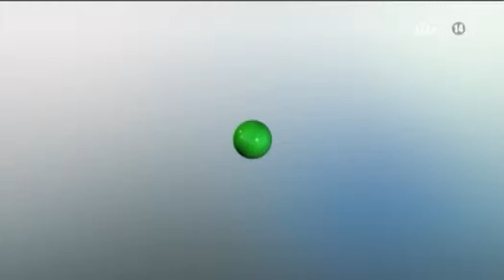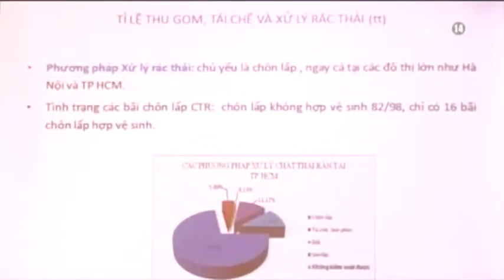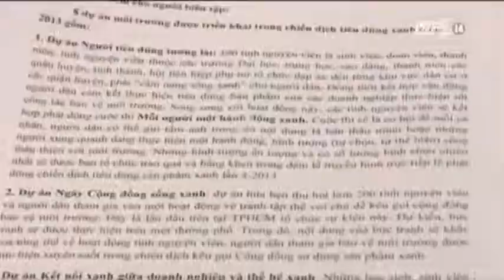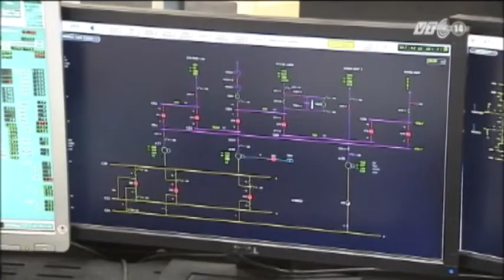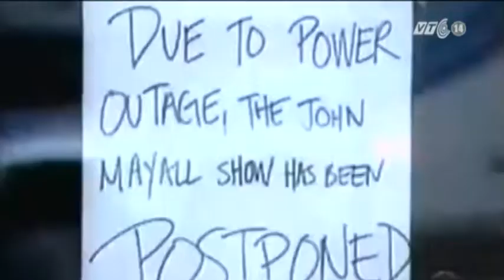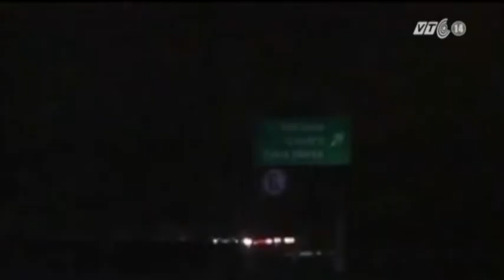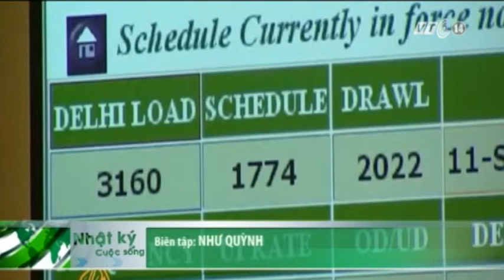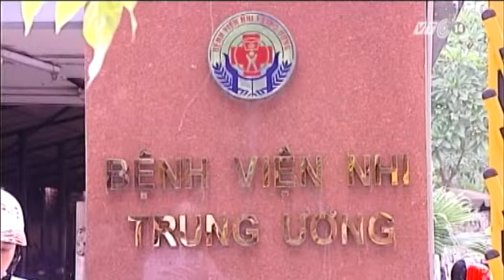VTC14_Nhật ký cuộc sống_23.05.2013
VTC14_Nhật ký cuộc sống_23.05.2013 có những nội dung:
- Ăn thịt động vật hoang dã thể hiện sự yếu đuối của con người .
- Đường dây 500kV rất dễ tổn thương khi xảy ra sự cố .
- Nhập cư vào các đô thị lớn sẽ khó khăn hơn .
- Rúng động vì một binh sỹ bị giết dã man trên đường phố London.
- Lốc xoáy ở Mỹ mạnh gấp nhiều lần bom nguyên tử Hiroshima.